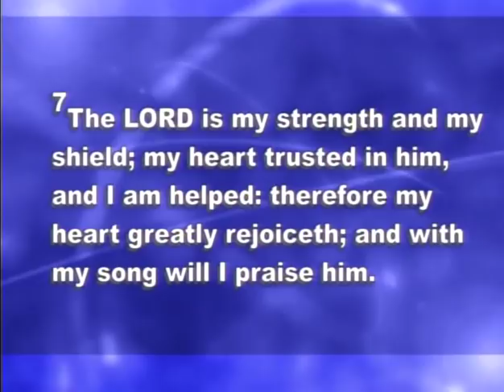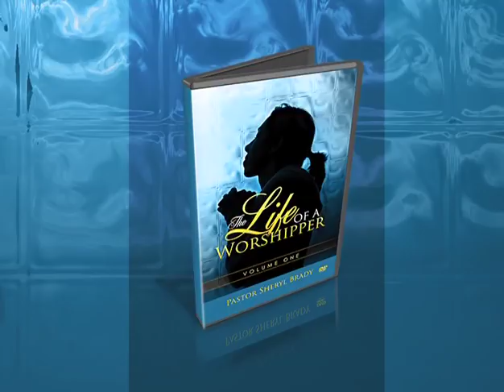A Worshipppers Song - Sheryl Brady